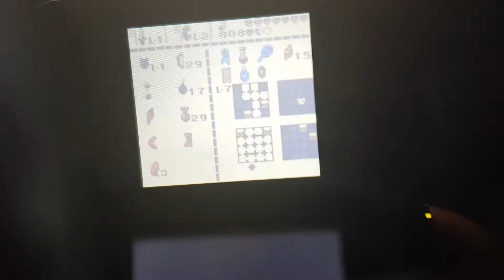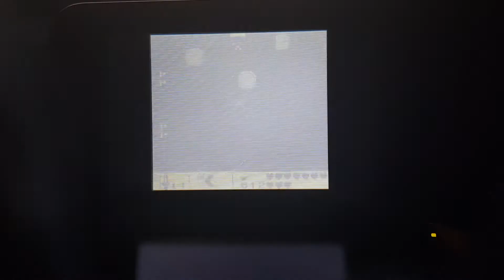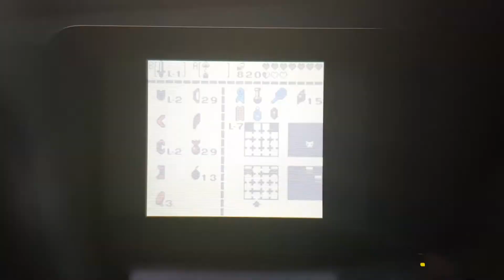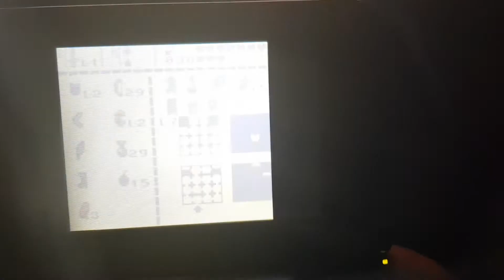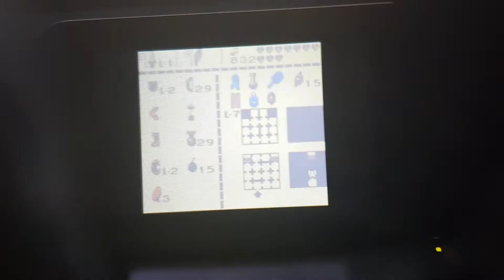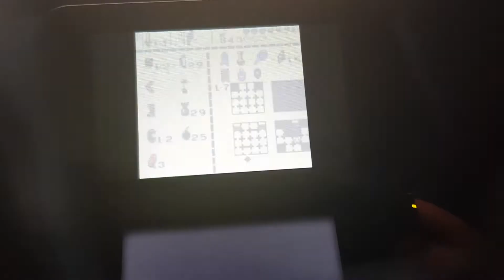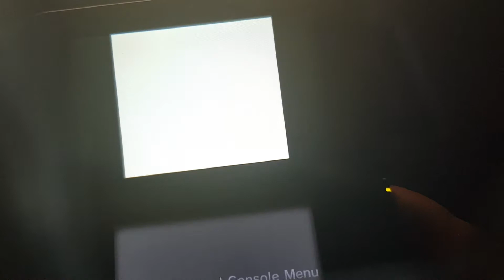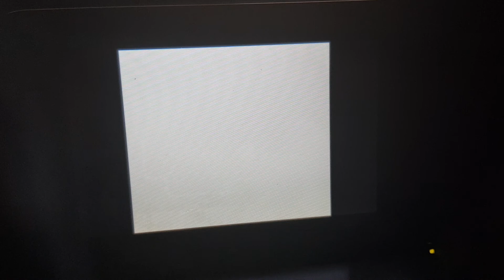The Legend of Zelda Link's Awakening (Blind) Episode 13 - Eagle Tower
So in these last few eps I will admit to getting help from outside sources via internet. I did want to make it enjoyable if I went into this blindly all the way like with Skyward Sword but this is just a bit much for my brain. Hope it's enjoyable all the same though